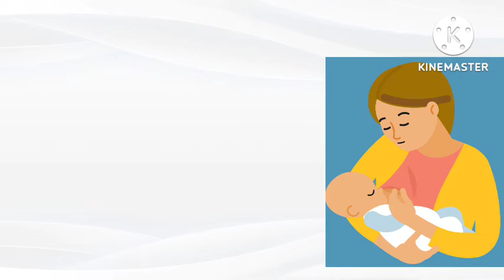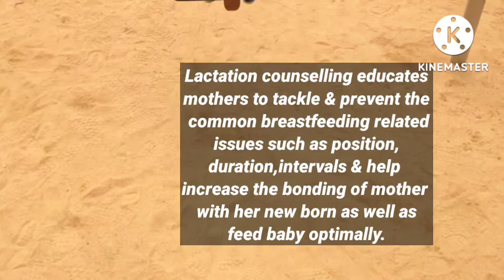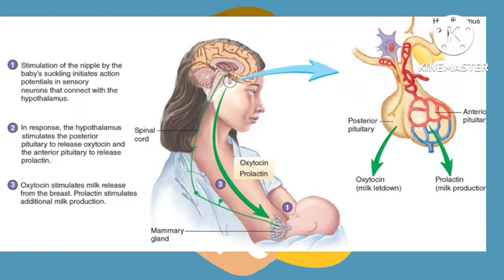नवजात शिशु को दूध पिलाने का तरीका | How to breast feeding to new born baby 🍼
नवजात शिशु को रात में कितनी बार दूध पिलाना चाहिए?
नवजात को 24 घंटे में कितना दूध पीना चाहिए?
दूध पिलाने वाली मां को क्या क्या नहीं खाना चाहिए?
मां का दूध ना आए तो क्या करें?
क्या खाने से मां का दूध बनता है?
स्तन का दूध सूखने में कितना समय लगता है?

अस्वीकरण:
सलाह सहित यह सामर्गी केवल सामान्य जानकारी परदान करती है
यह किसी भी तरह से योग्य चिकित्सा राय का विकल्प नही है.
अधिक जानकारी के लिए हमेशा किसी विशेषज्ञ या अपने चिकित्सक से परामर्श करे
*मेडिकॉस लाइफलाइन* यूट्यूब चैनल इस जानकारी के लिए  दावा नहीं करता.